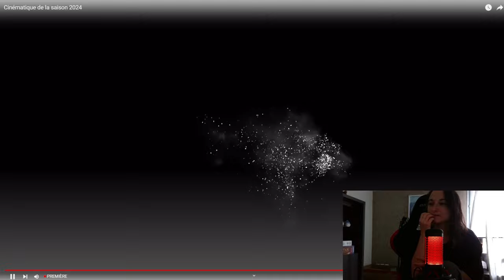Still Here | Cinématique Saison 2024 - REACT (LEAGUEOFLEGENDS)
📷 CETTE VIDÉO
Je ne fais jamais de REACT, mais cette année, je voulais en faire un pour la toute nouvelle cinématique de League of Legends : Still Here.

💬 PARTAGE
Si c'est le cas, n'hésitez pas à :
- PARTAGER.

🎧 MUSIQUES
- Still Here - Cinematique League of Legends